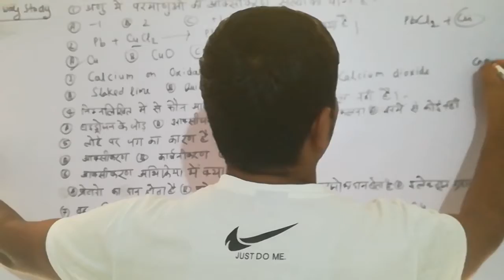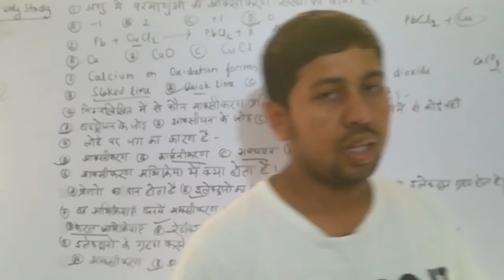Oxidation and Reduction part -3 | important Question from oxidation and Reduction | by sushil sir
नमस्कार दोस्तों